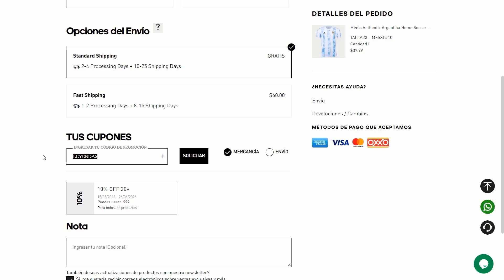Análisis Uruguay 0 vs 0 Corea | Porque jugó tan mal | Qatar 2022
🚨PRO JERSEY SHOP compra tu camiseta por un excelente precio y con 15% DESCUENTO extra utilizando el codigo:
👉 LEYENDAS15 👈

podes participar en vivo de nuestro directo

¿Te gustó?
👇👇Pone en los comentarios los temas, opiniones, ideas y secciones que te gustaria en el programa 👇👇